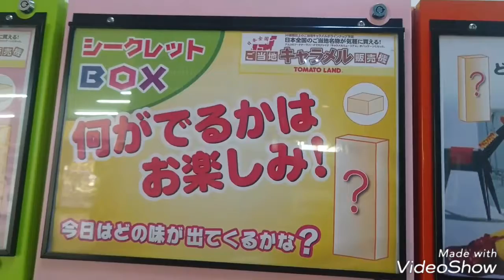キャラメルのガチャ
即興編集です。
サンスクエア王子のナムコにて
撮影日→2018年8月22日